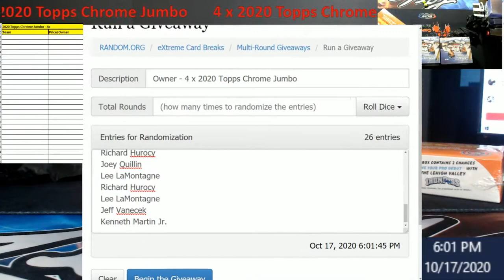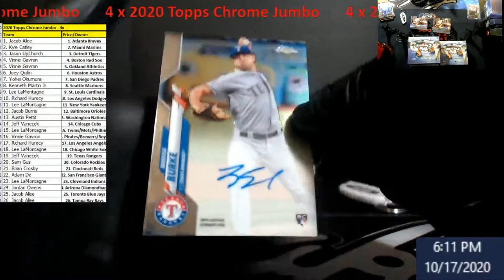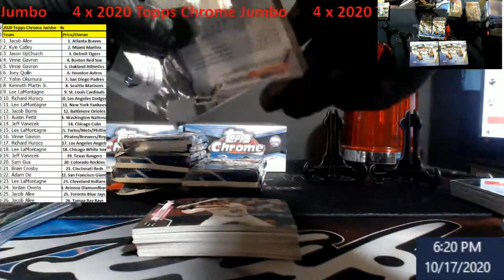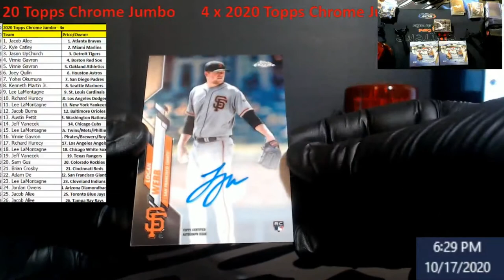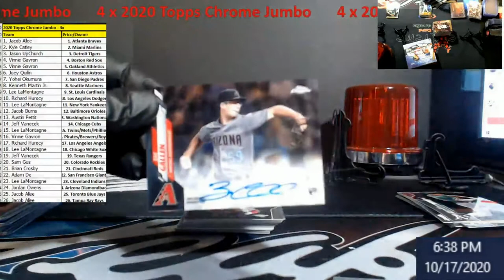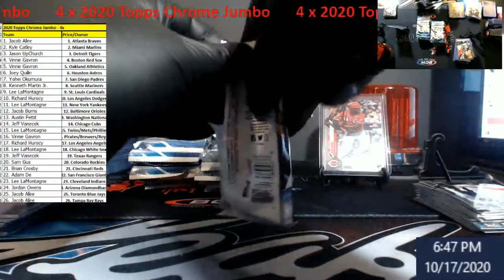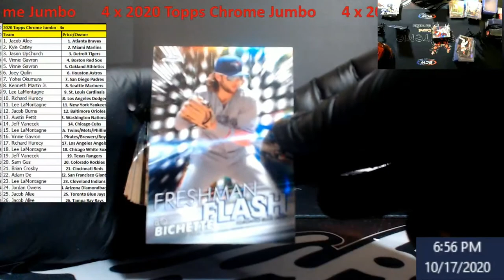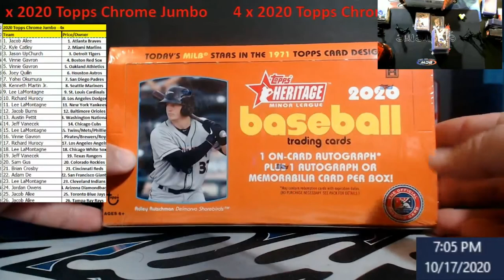4 x 2020 Topps Chrome Jumbo Baseball Random Teams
4 x 2020 Topps Chrome Jumbo Baseball Random Teams

1811 N Dixie Ave #104

Who do I collect:
Roberto Clemente
Michael Jordan
Nolan Ryan
Sidney Crosby
Vintage Cards